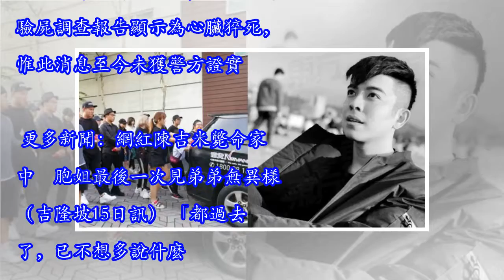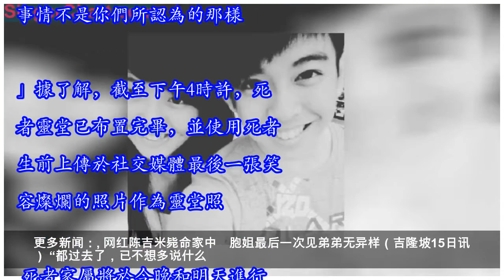網紅陳吉米（本名陳聲宏）今日出殯，姐姐送弟弟走完最後一程，前女友陳太（Yuki），也以家屬身份扶靈~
網紅陳吉米（本名陳聲宏）今日出殯，姐姐送弟弟走完最後一程，前女友陳太（Yuki），也以家屬身份扶靈~ （吉隆坡17日訊 ）大馬著名網紅陳吉米（本名陳聲宏）今日出殯，姐姐悲痛送弟弟走完最後一程，前女友網絡紅人陳太（Yuki），也以家屬身份扶靈。24歲的死者陳吉米，今日上午出殯，逾50名親友今日到富貴紀念館和莎阿南富貴山莊火化場送他最後一程，場面莊嚴感傷。封棺儀式在早上9時30分進行，接著進行奠祭儀式和念哀悼文與祭文。送殯隊伍於10時許從富貴紀念館出發，一眾送殯隊伍步行100公尺，過後再往莎阿南富貴山莊火化場進行火化。多名網絡紅人今日一早到靈堂送別陳吉米，包括網絡紅人陳太（Yuki）、YouTuber網絡紅人「阿亞」和「Tomato」。此外，陳太今日也以家屬的身份為死者扶靈。 另外，YouTuber網絡紅人「阿亞」今早接受媒體記者訪問時表示，他曾在數年前既陳吉米甫出道時，教導他一些舞蹈知識，兩人也因此開始熟絡。阿亞稱讚陳吉米是一名富有才華的年輕人，並對其突然離世感到惋惜。 根據報導，陳吉米是於14日早上被發現斃命在位於雪州蒲種的住家，得年24歲，消息傳出後震動各界。陳吉米也是網絡紅人培訓公...